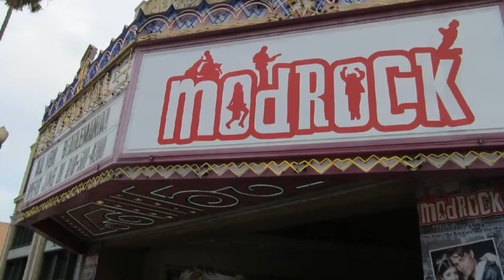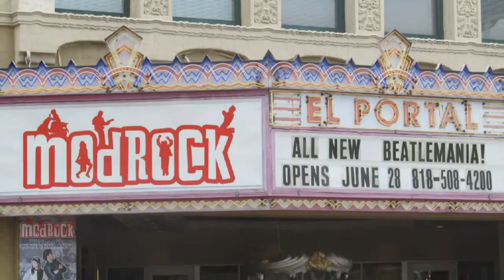ModRock - The Animals Don't Let Me Be Misunderstood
Modrock The Stage Musical at El Portal Theater (NoHo), North Hollywood, CA June-July 2013 is set in 1965 London, when styles and cultures clashed, the British bands ruled the pop charts and all fashion trends emerged on Carnaby Street. ModRock is the story of star-crossed lovers from rival "Mod" and "Rocker" factions who are forced to choose between loyalties and their new found love.
Cast: Mods  - Rockers
Melinda Porto - Steven Good
Scott Kruse  - Michael Hawley
Ian Littleworth - Harley Jay
Julia Tobey - Adrianna Rose Lyons
Erin Watkins - Emily Morris
Scott Weston - Jade Tailor